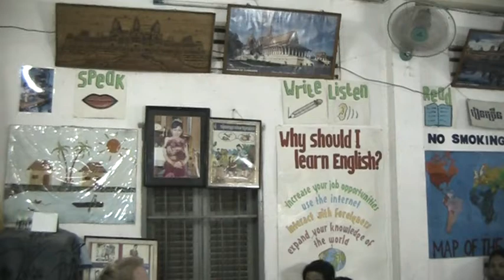CHA disabled sang My Raegan at CHA Class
CHA members have always studied English lessons and songs. We are very glad to learn them and CHA makes their lives happy and self-confident as well as reliable. If someone visits Cambodia, he or she can volunteer at CHA program or can visit us for pleasure. We are all welcome to everyone that wishes to visit us. Thank you in advance for your precious time to visit us.